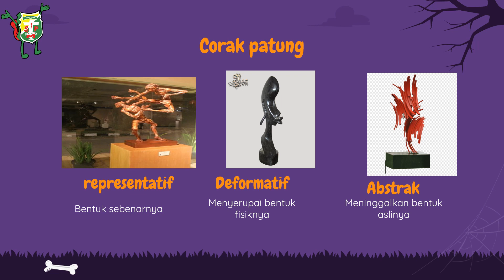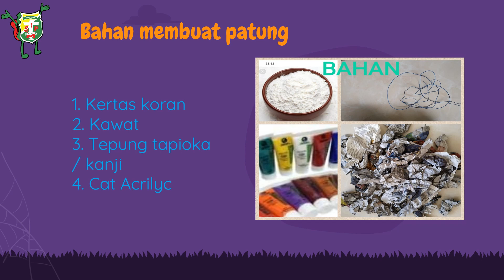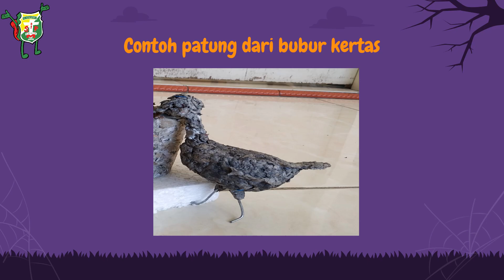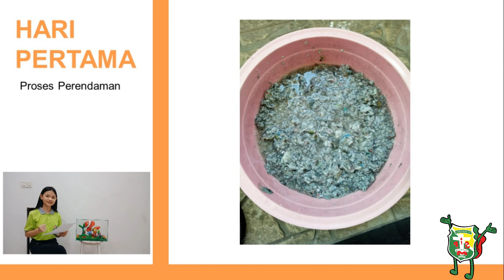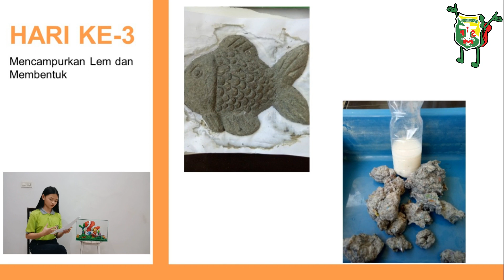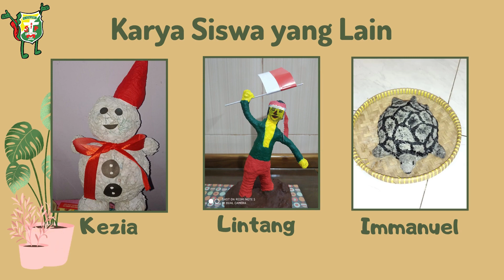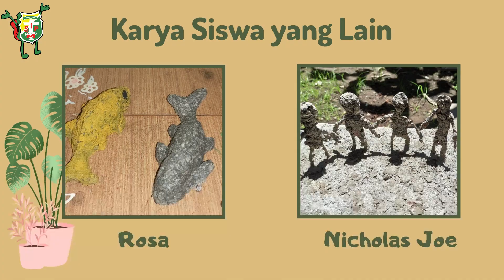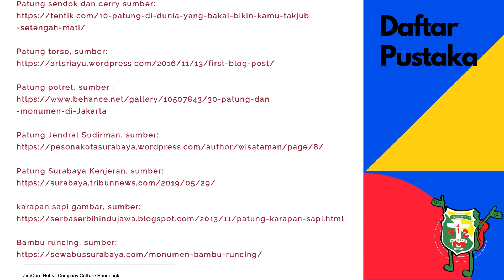Materi Seni Budaya Kelas 9 : Apresiasi Karya Seni Patung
Semoga bermanfaat
Terimakasihhh